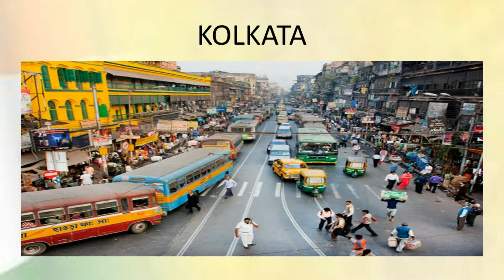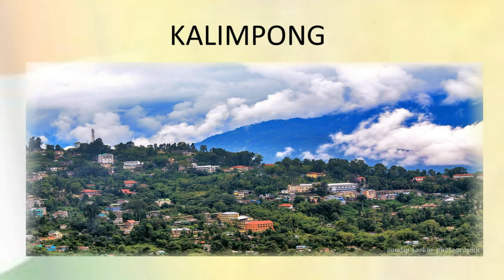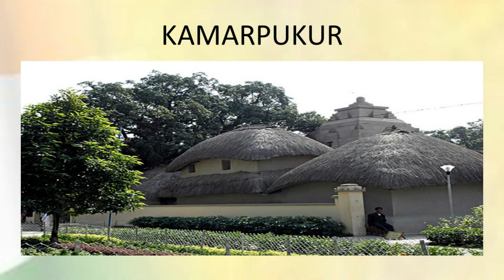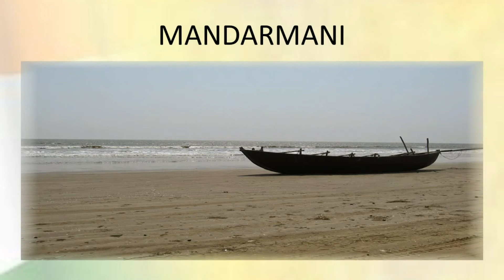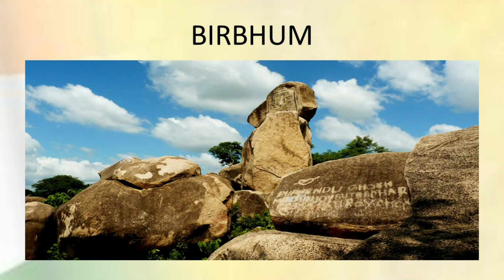West Bengal Tourism | Top Places to Visit in West Bengal | Incredible India